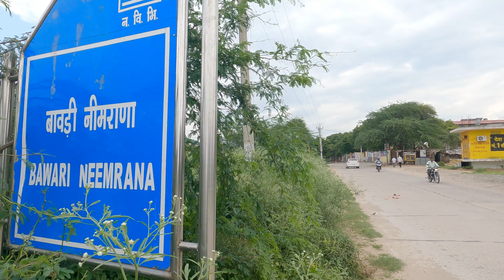BAWDI NEEMRANA | GOING TO A LONG RIDE | नीमराना बावड़ी